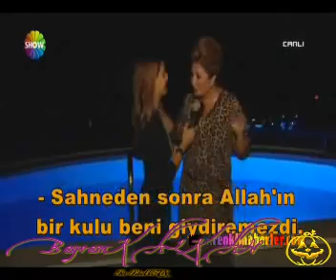SİBEL CAN-ANTALYA KONSERİ